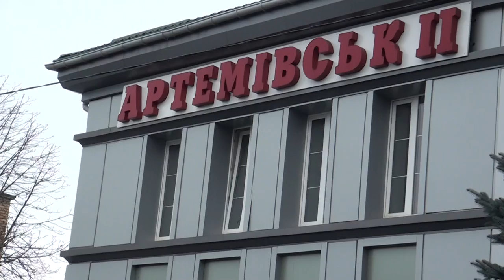06.02.2017 Працівники залізничної станції вийшли проти учасників блокади